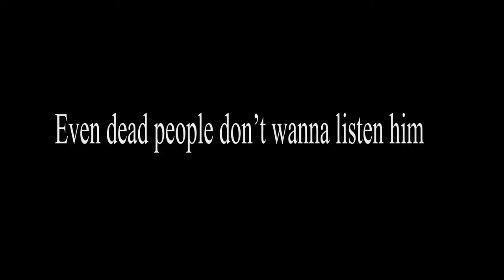Eye To Eye By Tahir Shah